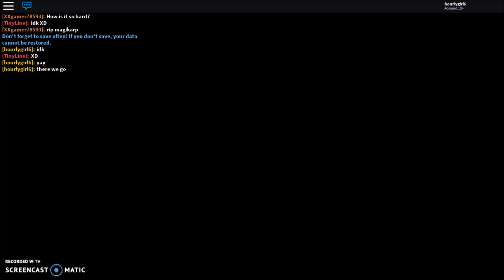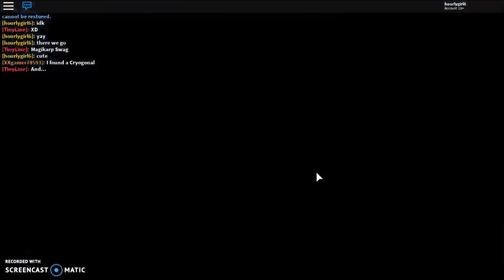Pokémon Brick Bronze #123 | Catching new pokemon *route16* (port decca update)